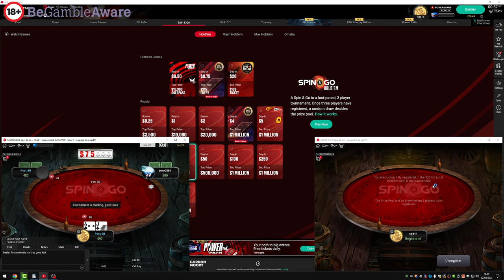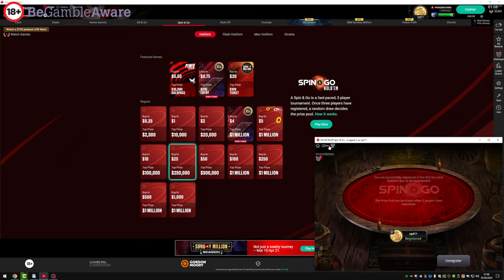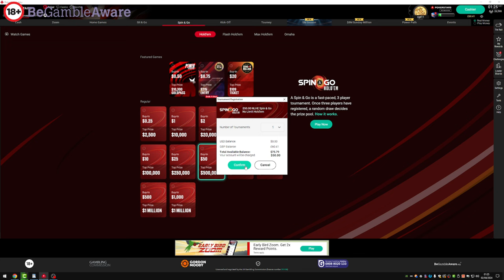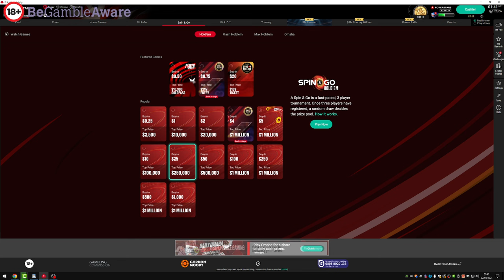Playing $25 Spin & Go Poker (First Time In Ages For A Laugh)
ps if I do decide to play a bit of poker in future I will turn down that annoying warning sound!